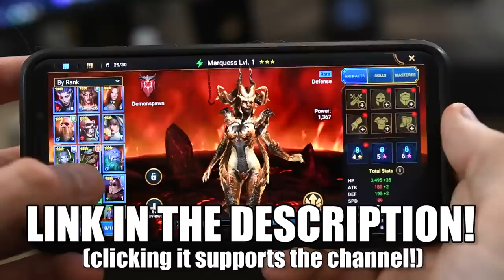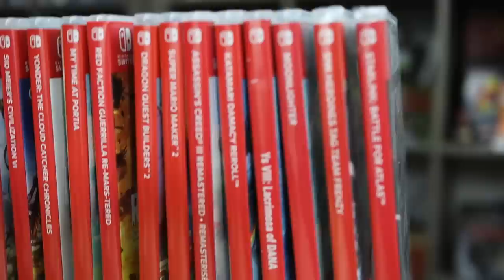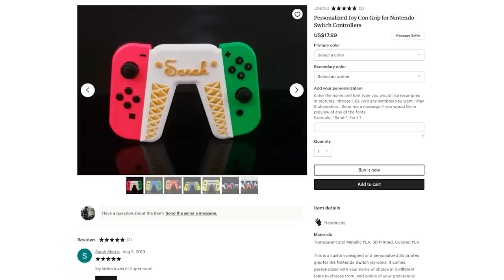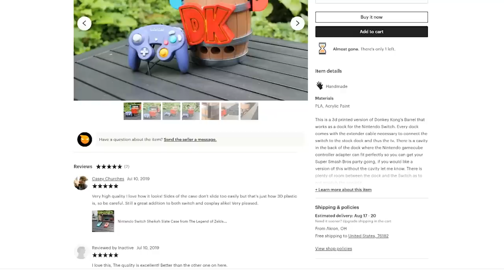My Girlfriend & I Buy WEIRD Nintendo Switch Accessories, AGAIN!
STRANGE, OBSCURE & WEIRD Nintendo Switch ACCESSORIES with my Girlfriend (Fiancee) KIM! Install Raid for Free ✅ IOS ✅ ANDROID Start with💰50K silver and get a Free Epic Champion 💥 on day 7 of “New Player Rewards” program!

STUFF IN THE VIDEO:
Personalized Joy-Con Grip

NINTENDO Shelf

Rainbow Slant Thing

DK Barrel Dock

VR Rash Giver

Nerf (so, they removed it from Amazon? This is the exact link I had, but now it links to a standard Power A controller)